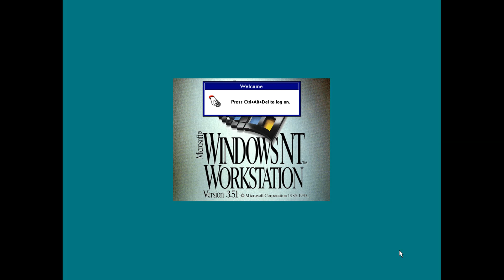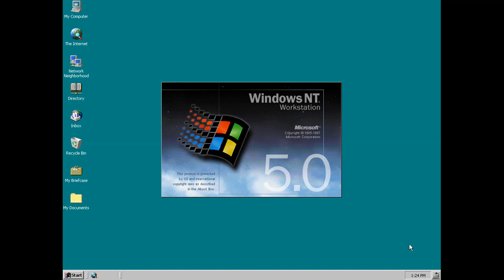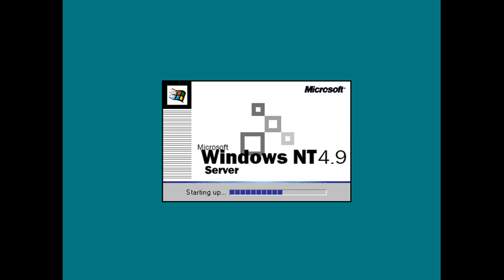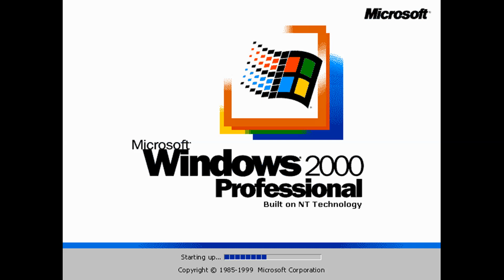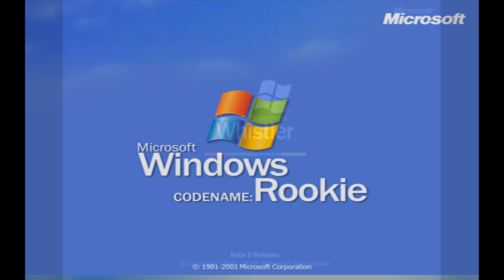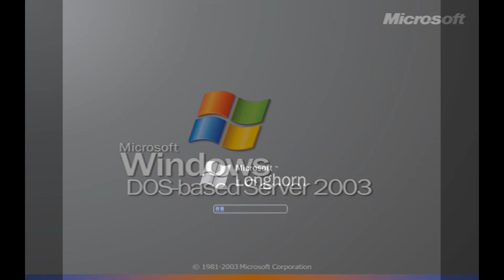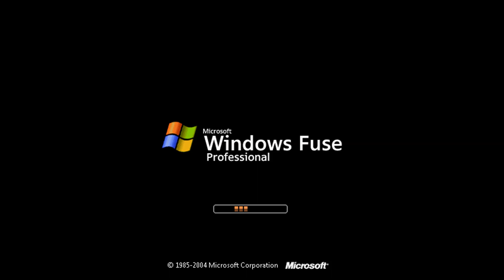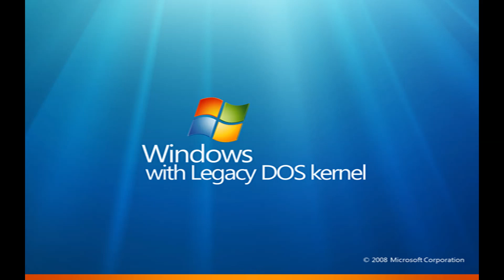(YET INCOMPLETE) Windows History with Mockup Versions by Naki Goye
This is a variant of the Windows history that includes fictional versions.

Credits: Sectorwire, GMM, Microsoft, RDesign

Tools used: Powerpoint (for some wallpapers and 9x bootscreens)
Paint.net (for some wallpapers and the production)
VideoPad Video Editor (video production)